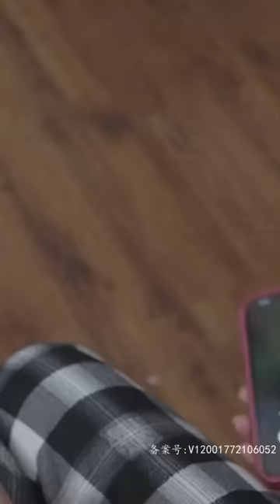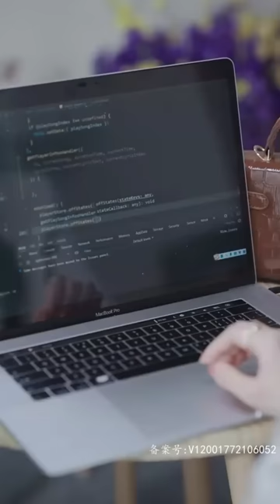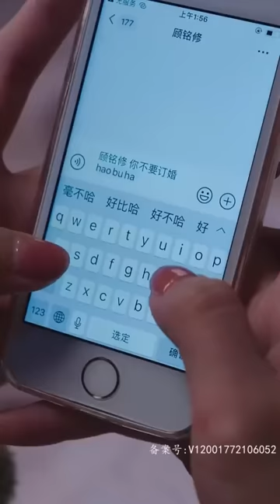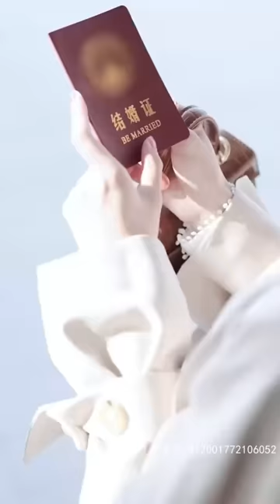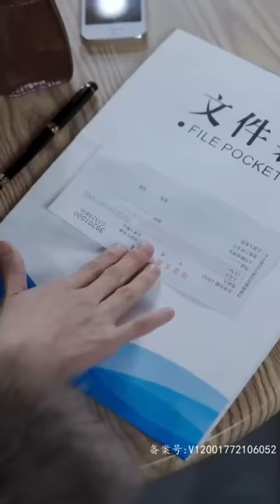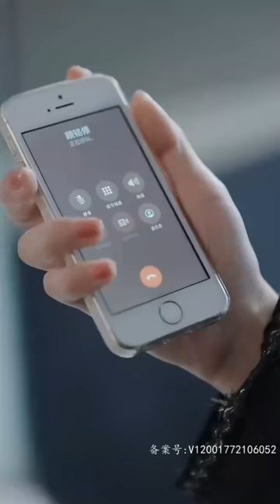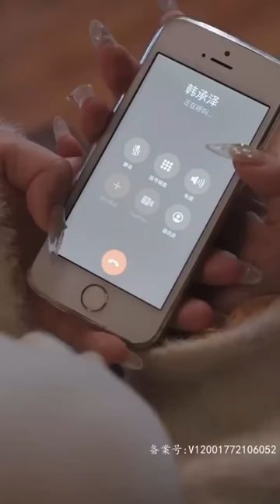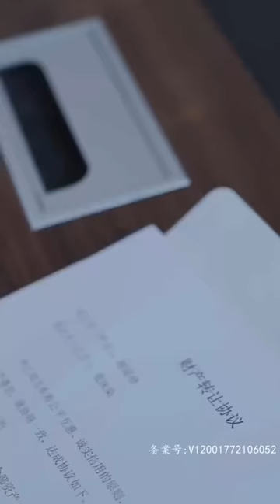【FULL】千金被渣男老公和小三毀容，含恨而亡；重生后她轉身投入死對頭懷抱，這一次不僅事業我要掌舵！仇我更要報！那個男人，我更要寵他上天！短劇